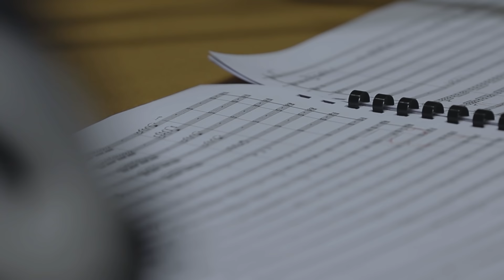Billkin & PP Krit "ไม่ปล่อยมือ (Coming of Age)” Orchestra version – Music Heals 2021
centralwOrld x Thailand Philharmonic Orchestra
Present Music Heals 2021

"ไม่ปล่อยมือ (Coming of Age)” Orchestra version

Artist
Billkin & PP Krit
Putthipong Assaratanakul
Krit Amnuaydechkorn

Lyricist
Po Posayanukul

Composed
Prateep Siri-Issaranan

Arranger & Conductor
Thanapol Setabrahmana

สามารถรับชมบนจอ The panOramix
- วันที่ 9 - 29 ธ.ค. 2564 เวลา 6.45 PM และ 7.45 PM
- วันที่ 30 ธ.ค. 2564 – 28 ก.พ. 2565 เวลา 7.45 PM